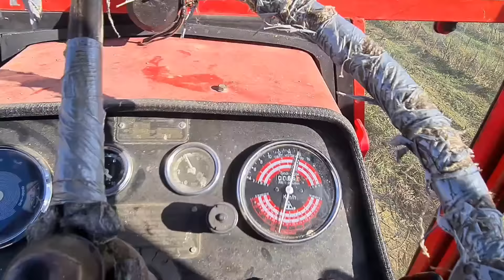PROBA TARUPA, SVE PO PLANU I PROGRAMU, TARUPIRANJE KUKURUZA / AGROVLOG /#86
Kombajni na OPG:
FAHR 1300M
ZMAJ 142
ĐURO ĐAKOVIĆ  M1620H
ĐURO ĐAKOVIĆ  M1620H
ĐURO ĐAKOVIĆ  M1620H

Traktori na OPG:
TORPEDO 75 A
IMT 549
IMT 539
IMT 533/FIAT MOTOR

Životinje na OPG:
KONJI / HRVATSKI HLADNOKRVNJAK
KRAVE
OVCE
SVINJE